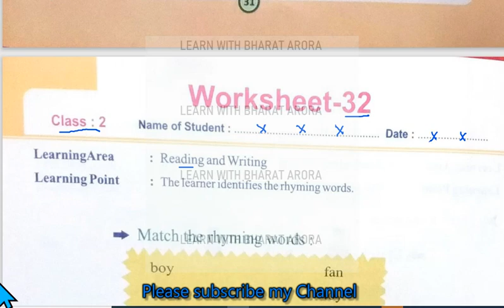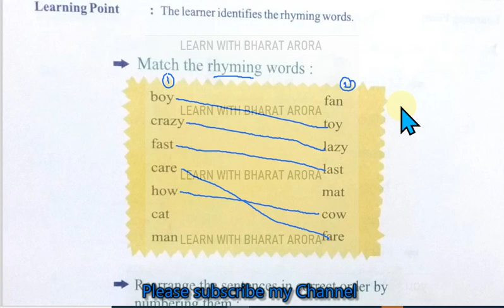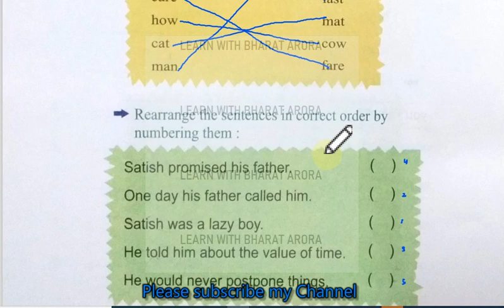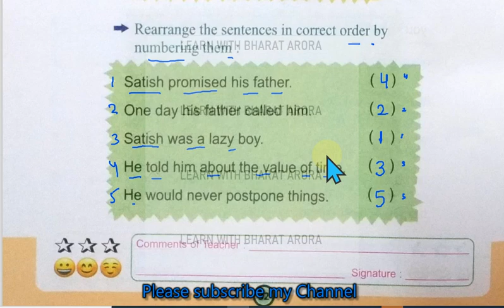RBSE CLASS- 2 English WORKSHEET- 32